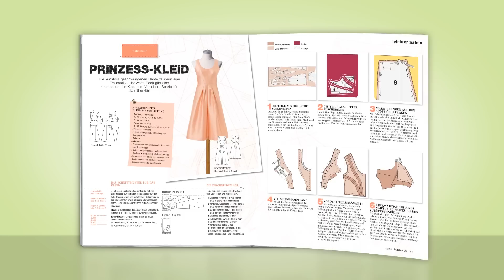Einblick in das März-Heft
Was Sie im neuen Heft erwartet, worauf Sie sich freuen können: in unserem Video-Einblick für das März-Heft 2016 erfahren Sie es!